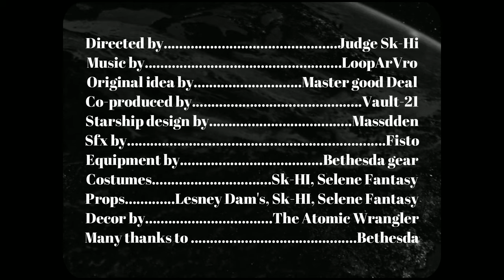[FR] FALLOUT PLANET episode 4 Echapper à la bête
Rejoignez-nous dans le futur pour vivre une expérience enrichissante et découvrir de nouvelles cultures galactiques dans la plus grande aventure de votre vie !

Prochain épisode: Vers des mondes meilleurs !
Une nouvelle aventure passionnante vous attend.

Directed by. Judge Sk-Hi
Music intro. LoopArVro
Music I'm Movin' Out. Billy Roues
Starring. Selene Fantasy
Starring. Amarhaak
An original idea by. Master good Deal
Co-produced by. Vault-21
Starship design by. Massdden
Sfx by. Fisto
Equipment. Bethesda gear store
Costumes. Sk-HI, Selene Fantasy
Props. Lesney Dam's, Sk-HI, Selene Fantasy
Decor by. The Atomic Wrangler
Many thanks to .Bethesda